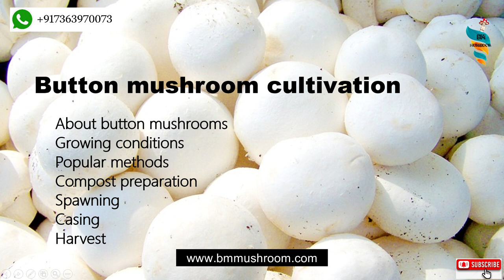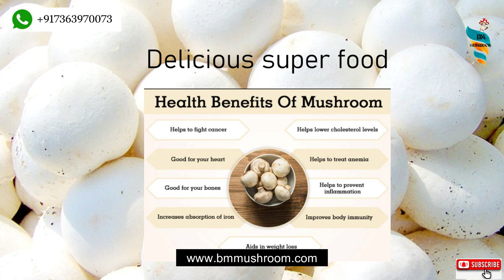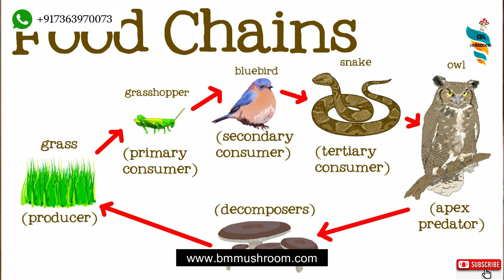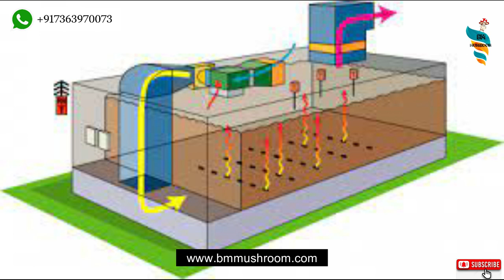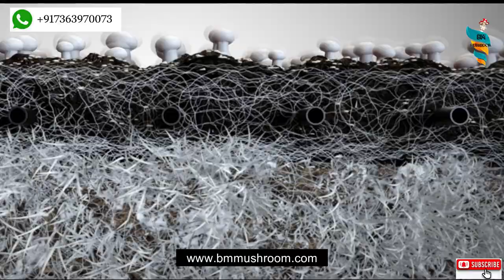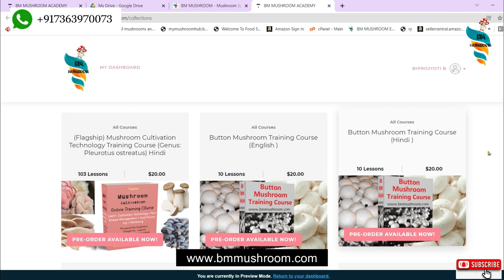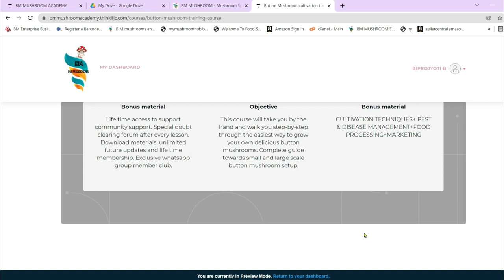Cultivating White Button,Portobello & Cremini mushrooms || Agaricus bisporus farming Guide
Cultivating White Button, Portobello & Cremini mushrooms || Agaricus bisporus farming Guide. All about button mushroom cultivation. Agaricus bisporus is an edible basidiomycete mushroom native to grasslands in Europe and North America. It has two color states while immature – white and brown – both of which have various names, with additional names for the mature state. This is mushroom needs special decomposed compost for cultivation. Watch this video for all the details on cultivation.